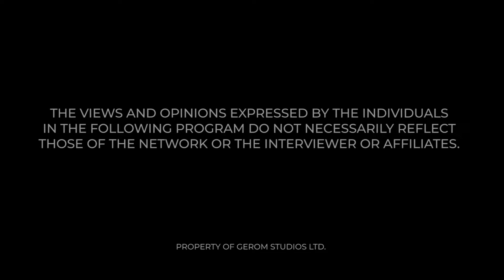TORTOISE FOLLOWED NANA ASAASE INTO MAAME GRACE’S STUDIO